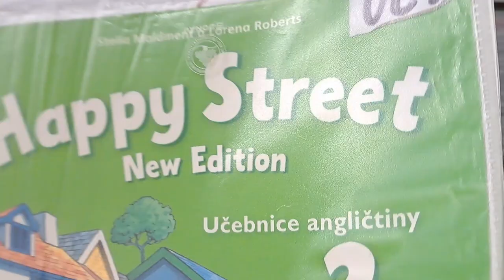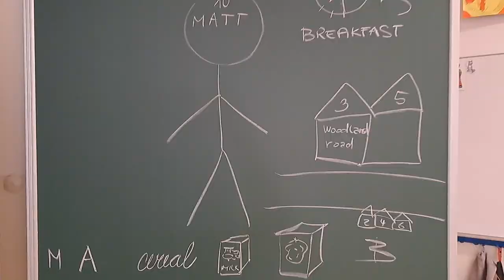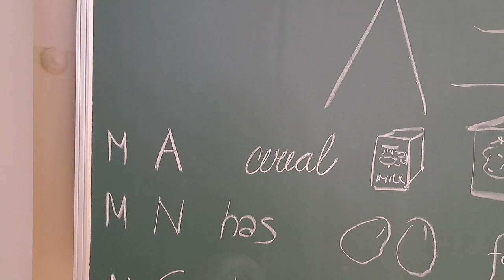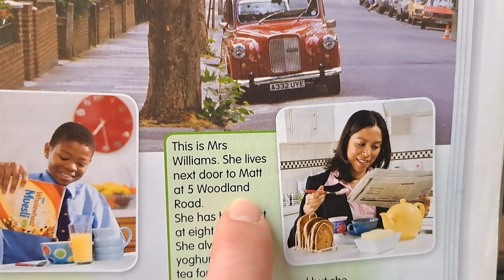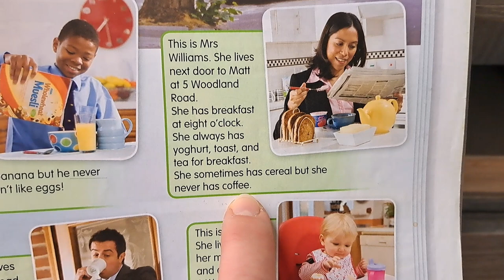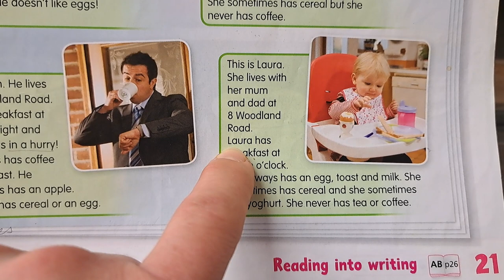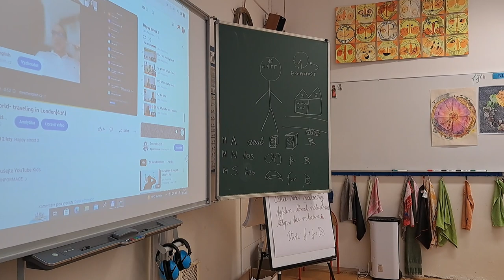HS2-U3- What do people have for breakfast?